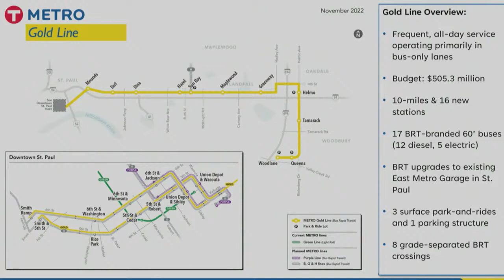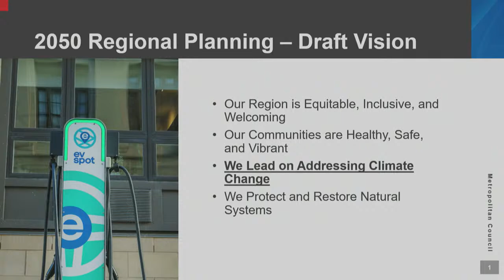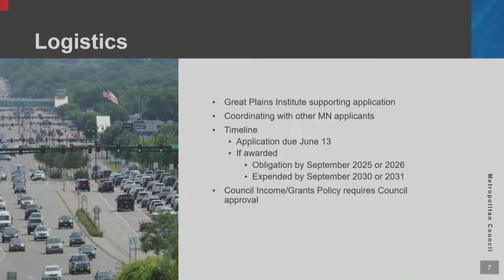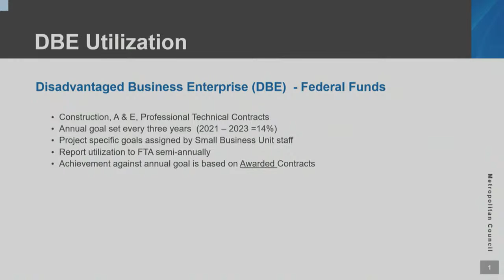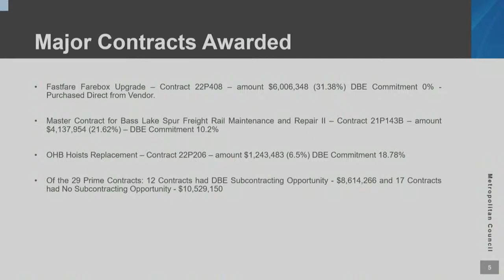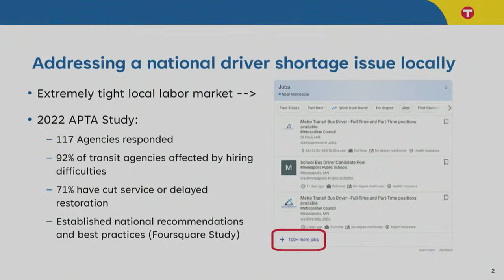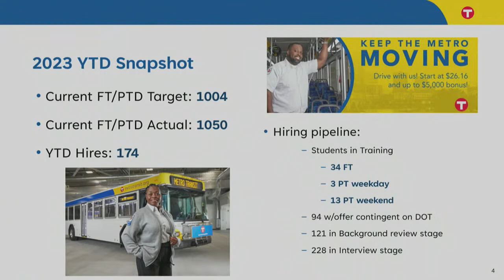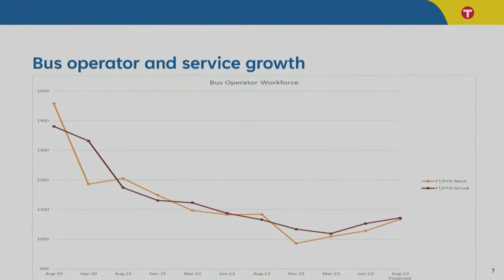TRANSPORTATION COMMITTEE MEETING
Agenda
Approval of May 8, 2023 Transportation Committee minutes
Employee Recognition – Metro Transit
Metro Transit General Manager
Reports
Metropolitan Transportation Services Director
Transportation Advisory Board (TAB)
Transportation Accessibility Advisory Committee (TAAC)
Consent Business
2023-114 SW: 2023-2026 TIP Amendment: New Projects (Joe Barbeau 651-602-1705)
2023-115 SW: 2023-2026 TIP Amendment: Fare Collection Equipment Cost Increase (Joe Barbeau 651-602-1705)
Non-Consent Business
2023-95 SW: METRO Gold Line Bus Rapid Transit Contract Award for Woodlane Park and Ride (22P425) (Steve Barrett 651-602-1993)
Presentation
2023-109: Master Contract for Construction Support Services, Contract 22P393 (Julie Brenny 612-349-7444)
2023-113 SW: Charging and Fueling Infrastructure Discretionary Grant Program Application (Tony Fischer 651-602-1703)
2023-111: 2040 Transportation Policy Plan Administrative Modification – Transitway Advancement Policy (Cole Hiniker 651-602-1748)
Information
Presentation
Presentation
Adjournment